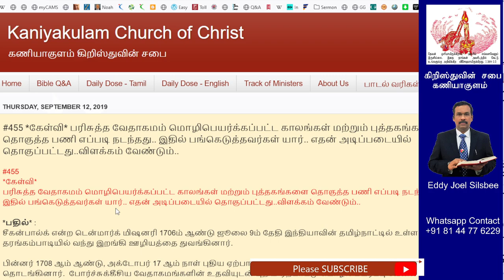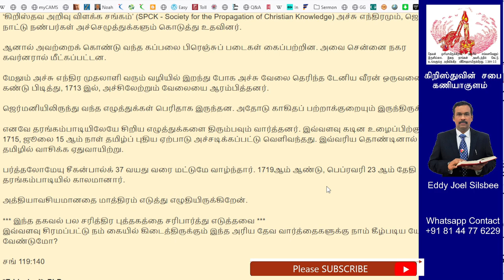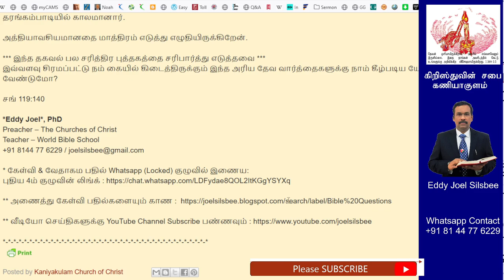#455 பரிசுத்த வேதாகமம் மொழிபெயர்க்கப்பட்ட காலங்கள் மற்றும் புத்தகங்களை தொகுத்த பணி எப்படி நடந்தது?